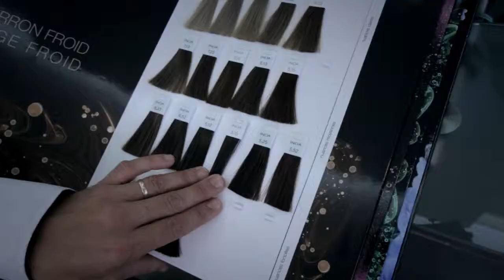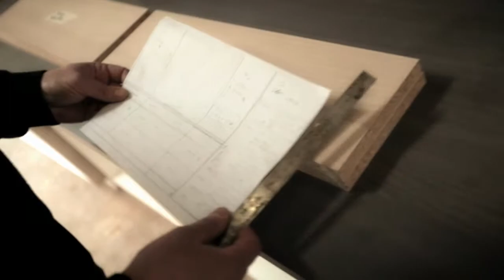ILS ONT DU TALENT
Des artisans et des entrepreneurs qui font parler d'eux sur Entre-prises.tv